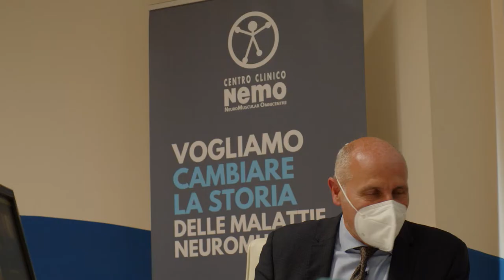LA TOCCANTE VISITA DI MONSIGNOR DELPINI COMMUOVE OPERATORI E PAZIENTI DEL CENTRO NeMO DI MILANO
Milano, 4 maggio 2022 - “Ho incontrato il limite, il sorriso e la possibilità di andare oltre” – Con queste parole, l’Arcivescovo del Comune di Milano, Mons. Mario Delpini, si è rivolto agli operatori sanitari, nel giorno della sua visita al Centro NEMO Milano, e occasione di lancio del primo video-manifesto delle sedi Centro NEMO Italia - Fondazione Serena Onlus: un omaggio alla professionalità, alla dedizione e all’impegno incondizionato di tutti gli operatori. Un video per raccontare quella continuità di cura, fondata sul valore della prossimità che ha dato origine nel 2008 al progetto e che, oggi, continua a farlo crescere.

Per cambiare la storia delle malattie neuromuscolari destina il tuo 5x1000 ai Centri Clinici NeMO. Inserisci il codice fiscale di Fondazione Serena Onlus 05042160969 nel riquadro ETS e ONLUS. Con lo sguardo e la firma conosciuta di Arnoldo Mosca Mondadori, il video racconta cosa accade ogni giorno nei nostri reparti, quanto abbiamo realizzato insieme e gli obiettivi che ancora vogliamo raggiungere. Un viaggio con lo sguardo attento e affascinato di chi ha scelto di essere al fianco della nostra missione di cura, per cambiare ogni giorno un po’ di più la storia delle nostre patologie. Il video  è il primo video manifesto dei Centri Clinici NeMO.

Seguici sui nostri social ufficiali, metti un like e invita i tuoi amici:

📌 Crea per la sede NeMO che vuoi sostenere, una campagna di raccolta fondi su una delle nostre pagine Facebook utilizzando i nostri strumenti gratuiti di donazione (vai sulla pagina scelta e clicca sulla sezione "Raccolte Fondi").